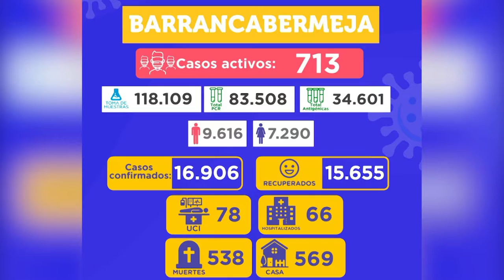Situación actual del Covid-19 en Barrancabermeja